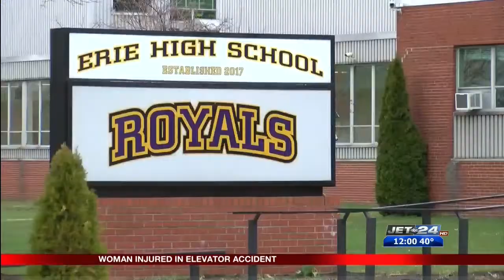EHS Elevator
04/10/2019